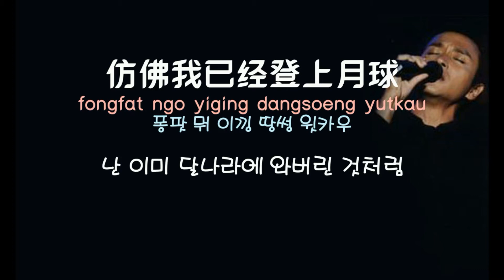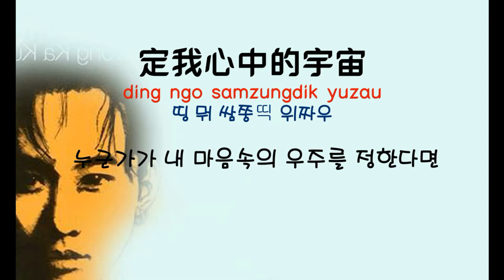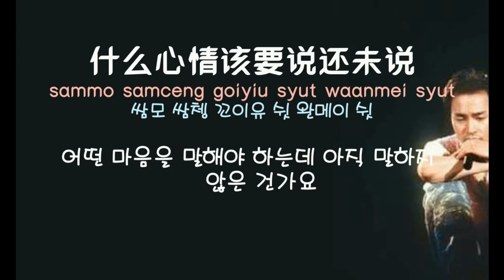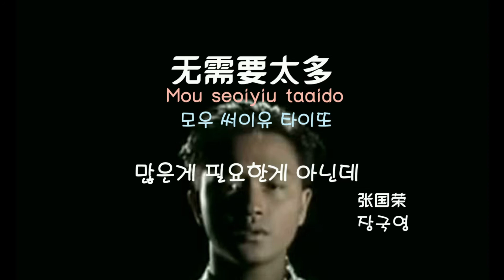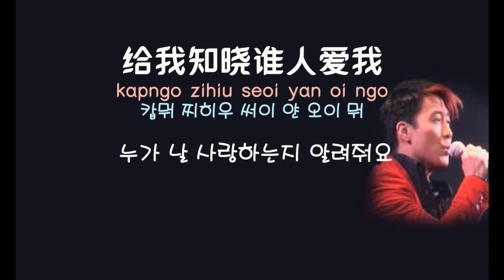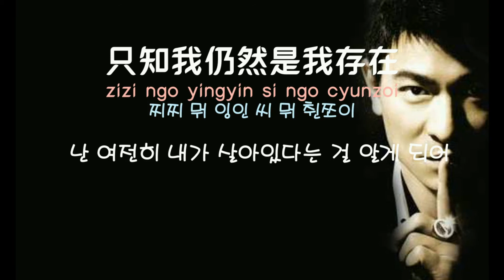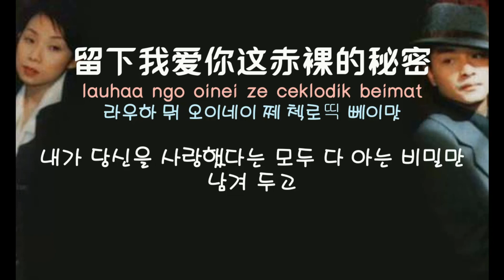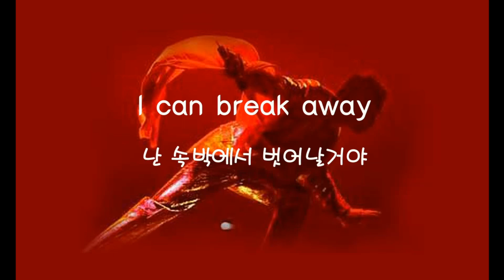[중국노래]한글가사/해석/자막/병음 광동어 노래모음 15집